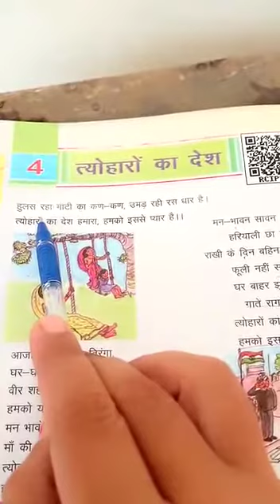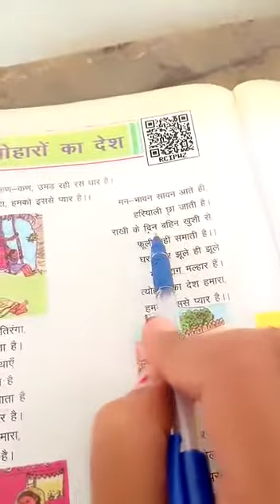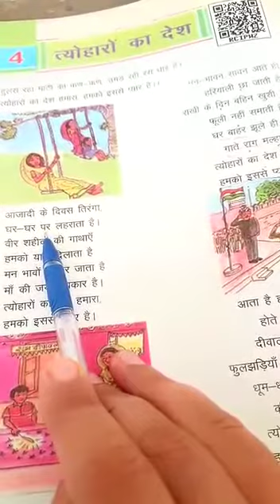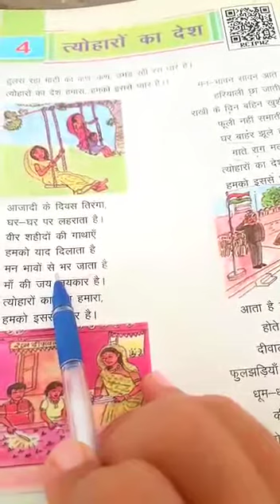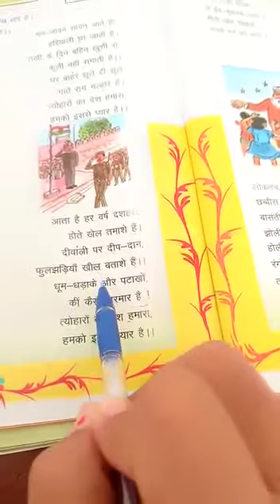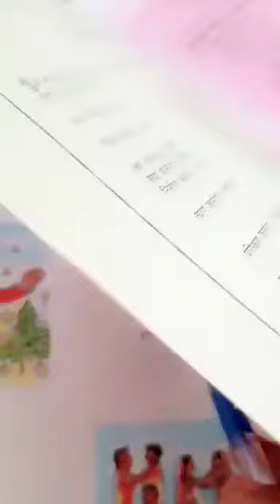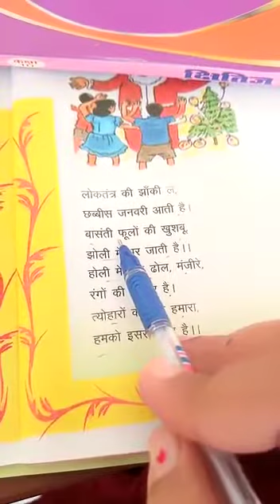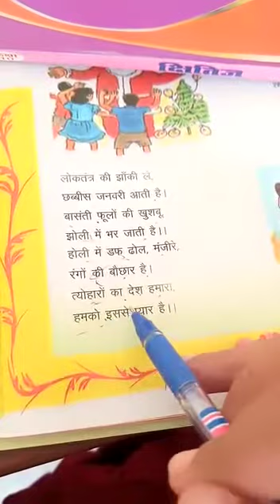MPS | Class 5 - Hindi - Chapter : 4 | Online Class